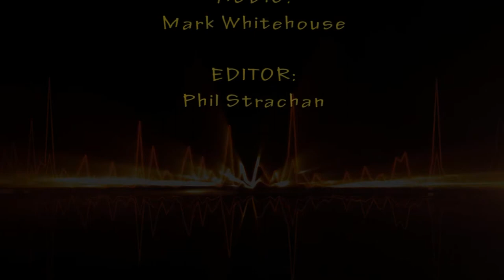The Profile Ep 8 Richard Roberts chats with Gary Dunn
The Profile produced by ProCopy and features Western Australian musicians and industry people.
In this episode singer Richard Roberts chats with Gary Dunn about his music career with popular Perth Bands Jump Street and The Flying Fonzarellis and his musical influences including many blues and soul singers.